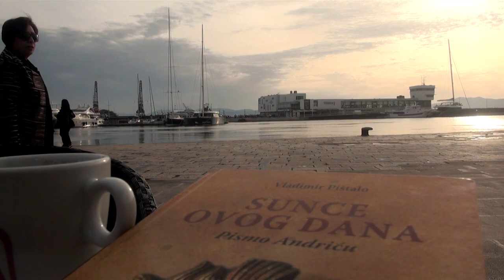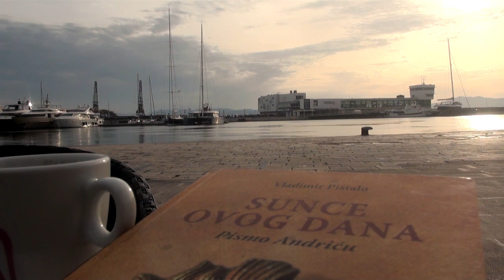Zoka Catic - Shema Fokusa 20.11.2018.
Vrijeme, najblaže rečeno čudno... za novembar